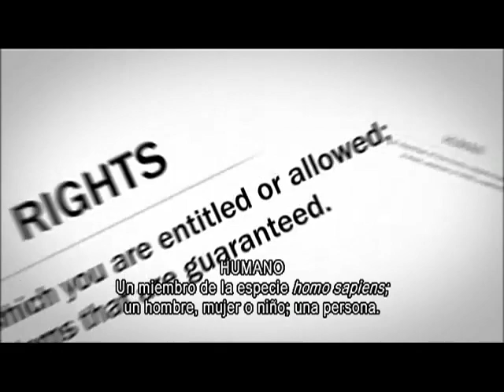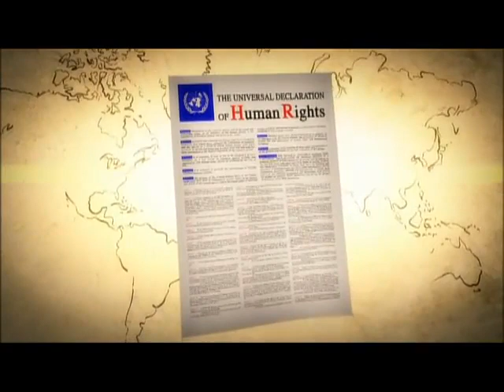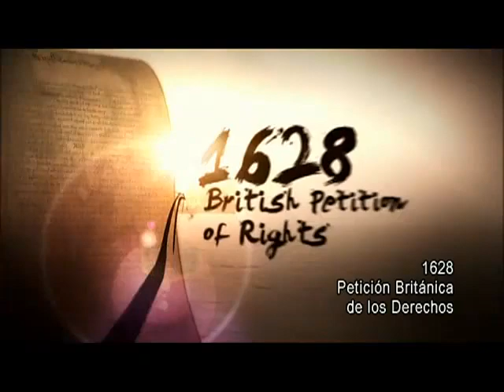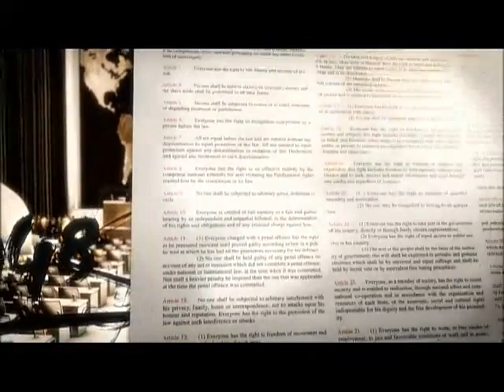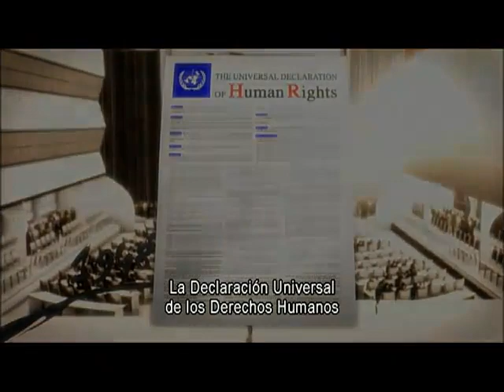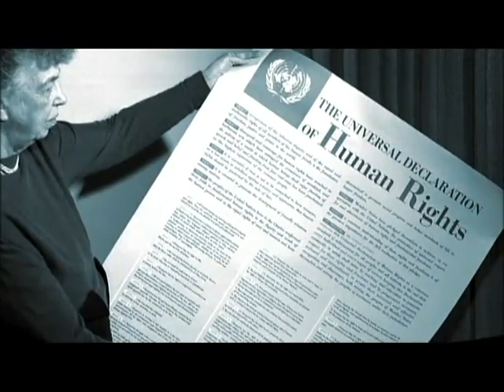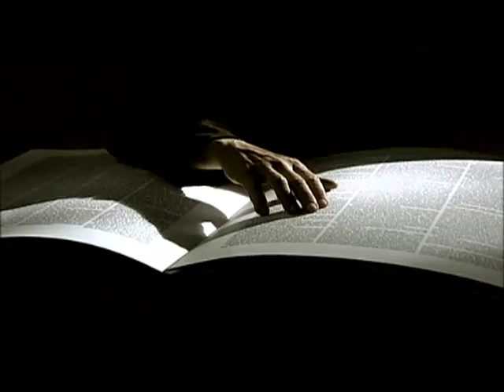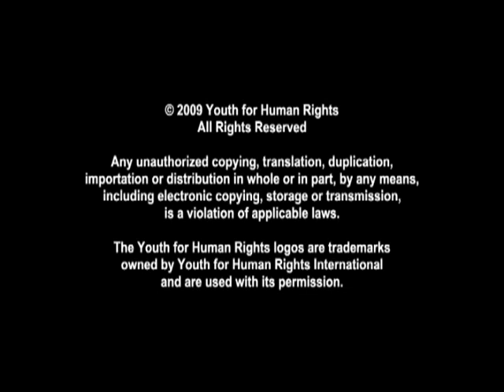El Origen de los Derechos Humanos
Los derechos humanos son aquellos que el hombre posee por el mero hecho de serlo. Son inherentes a la persona y se proclaman sagrados, inalienables, imprescriptibles, fuera del alcance de cualquier poder político.
Pero... ¿conoces el origen y su historia?